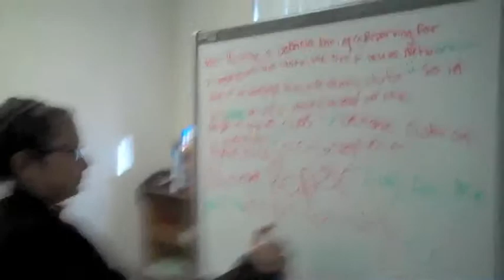The Nest, Middle School TV Production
The Nest is a St. Gregory Middle School TV Production which reports on current events at the school, advertises for upcoming activities, and serves as a showcase for student performances.